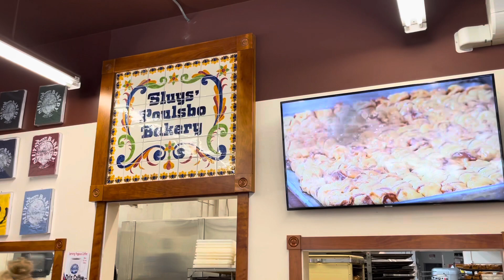Poulsbo, WA 4K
Catch a glimpse of this sweet little town Poulsbo. It has a Nordic influence.
Special thanks to my dear friend Robin for being a guest! Love You!